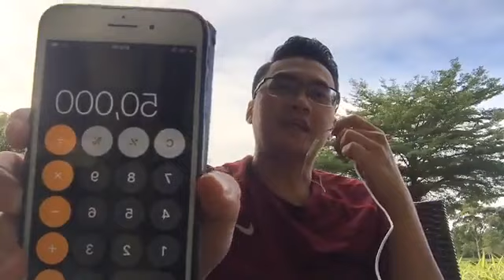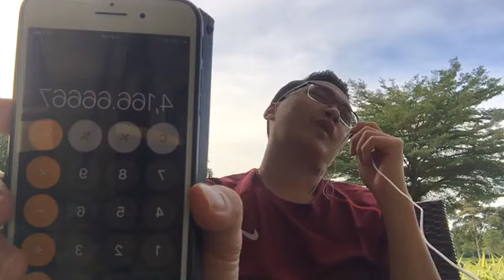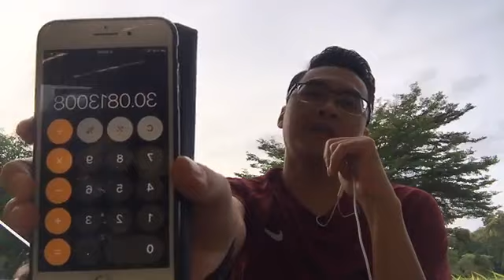全职投资者的秘密 (第十三集) Live by Tony Lim